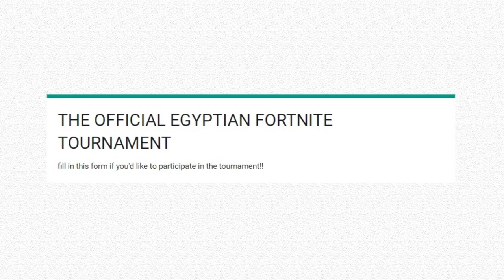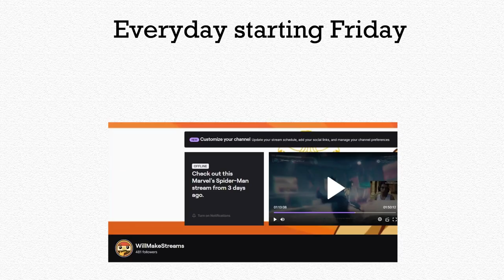Fundraising for Pakistan 🇪🇬🤝🇵🇰